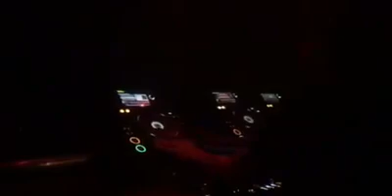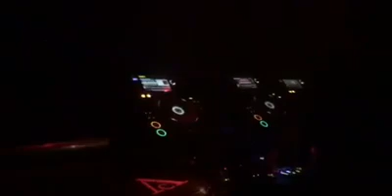Concept Of Thrill @ OECUS | ARENA CLUB Berlin, 04/02/17